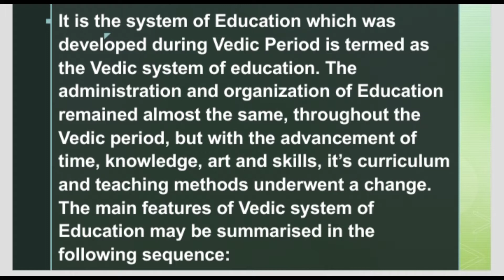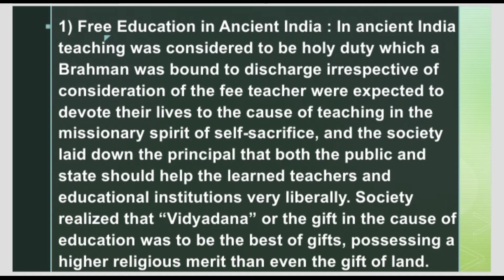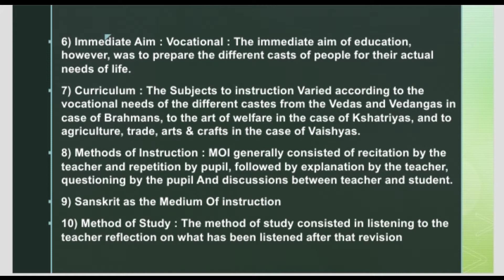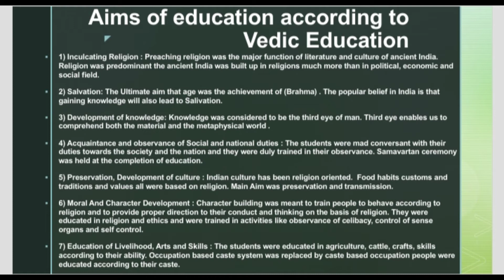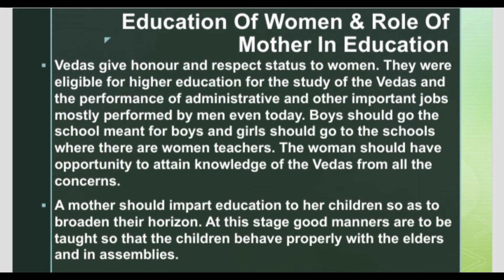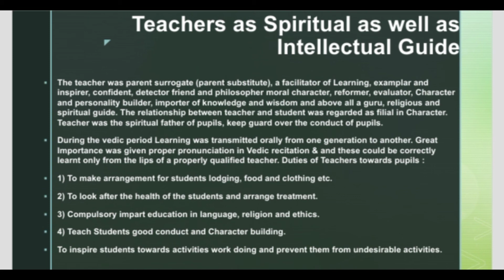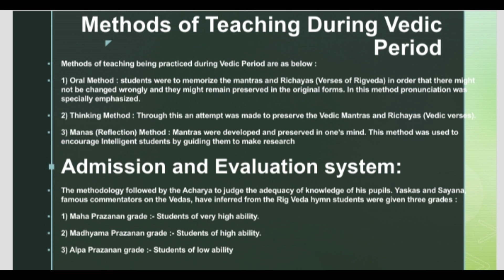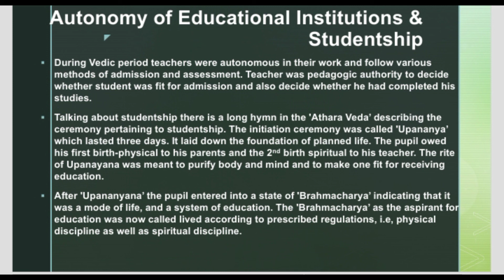Vedic Education - Features, Aims, Process Of Education and Curriculum